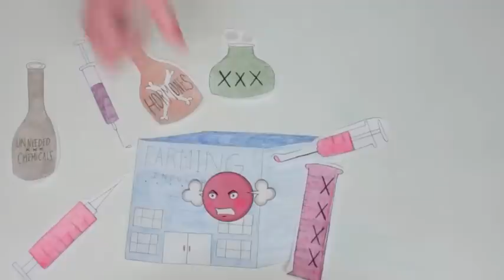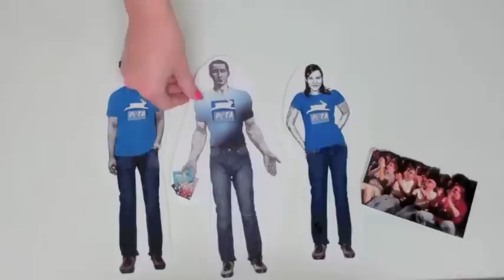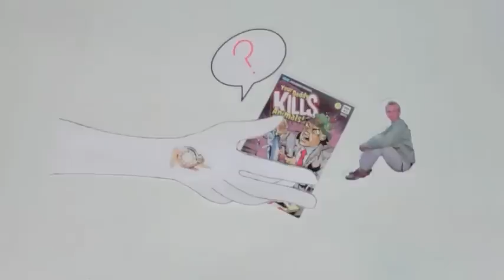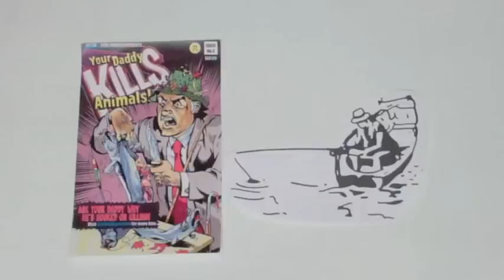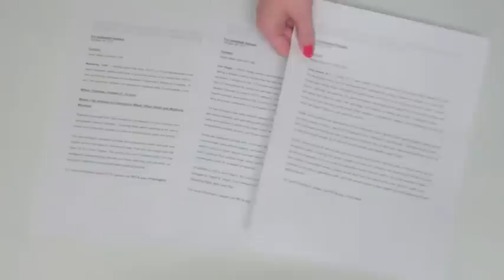Improve Peta's Solicitation and Advertising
Social Psychology could be used in many ways to improve Peta's (People For The Ethical Treatment Of Animals) solicitation campaign. Students from Pacific Lutheran University explored suggestions in how to improve techniques and strategies to better solicit and improve Peta's image

Psych Terms and Topics:
Reactance Theory, Industrial Manipulation, Accuracy, Consistency, Similarity, Likabilitiy, Compliance, Foot-in-the-door Tactic and Labeling.